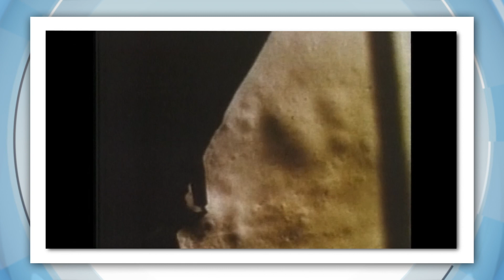Everything you need to know about Apollo 11: NASA, Australia & Neil Armstrong: The Man on the Moon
July 16th, 1969, was not a normal day. After years of training, planning and preparation, Neil Armstrong, Michael Collins, and Buzz Aldrin were about to go the Moon.

Yeah. The actual moon. Just a lazy 384,400 kays from earth.

Apollo 11 took off on a Saturn Five rocket  - still the tallest, heaviest and most powerful rocket ever built.

It was built in stages, designed to break off and fall to earth once the fuel had been burnt up.
At the very top was a small command module where the crew spent three days eating and sleeping and exercising and going to the toilet.

Apparently the crew wanted to call it snow cone, but NASA thought Columbia was more appropriate. It was attached to the lunar module named Eagle, designed to take Buzz and Neil to the surface while Michael waited in Columbia.

But landing Eagle was tricky. NASA control, and the world, held its breath and then... the eagle landed.

It was such a unique opportunity that was presented to us as pilots to be given the opportunity to go into space and maybe land on the moon.
Neil and Buzz collected nearly 22 kilograms of moon rocks and dust, set up the American flag and, of course... took these incredible photos.

After an astronaut sleepover onboard Eagle, Neil and Buzz re-joined with Michael and made for home.

They landed safely, as heroes, but then had to spend 3 weeks quarantined in a caravan. Just in case they'd picked up any alien diseases.

By the time they got out, they were famous faces.

There were giant parades and celebrations around the world.

In the years that followed, NASA sent more people to the Moon.

But it was the original journey that captured the imagination of people everywhere.